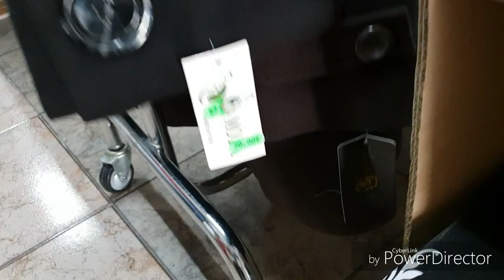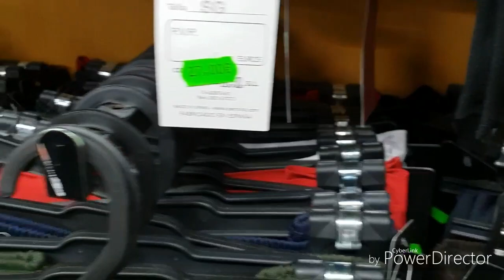جولة ممتعة لمحل تجاري للملابس للتعرف على صيحات الموضة و التخفيضات الرائعة همزة لا تعوض👖👗👜🛍